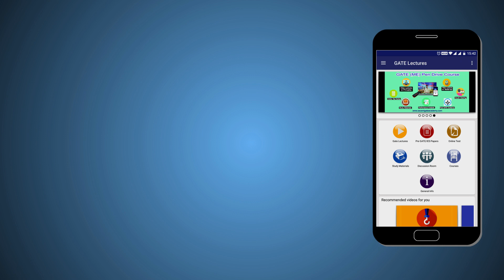GATE 2021/22 G Drive Course New launch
Please follow the link below for G Drive course